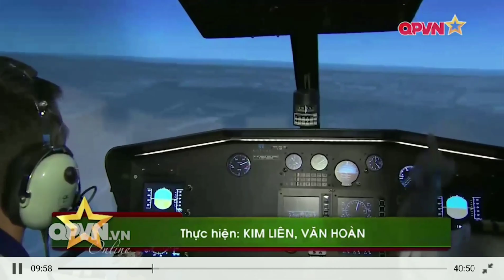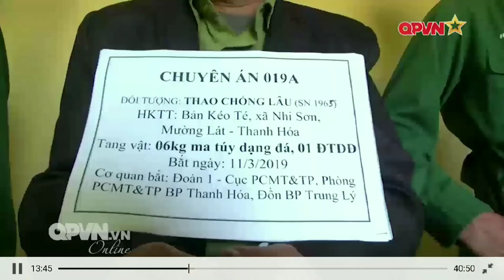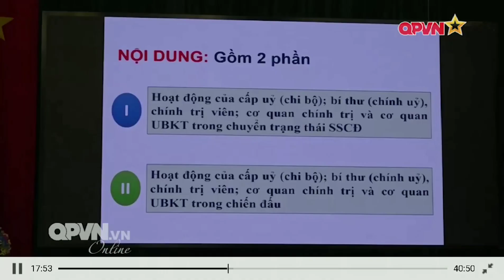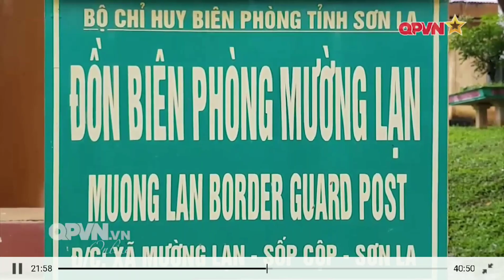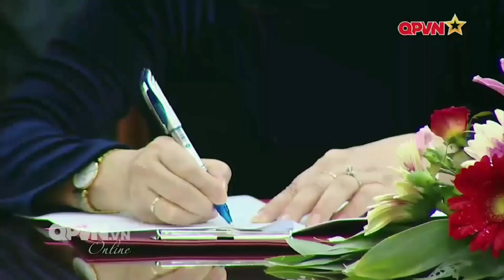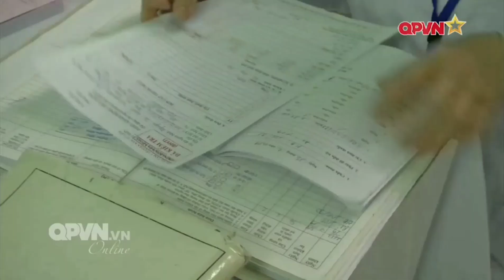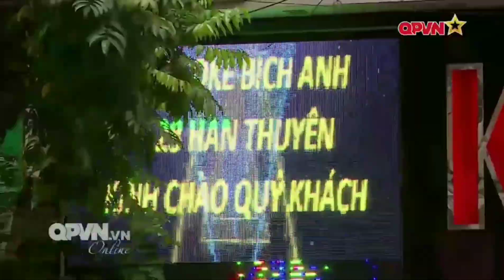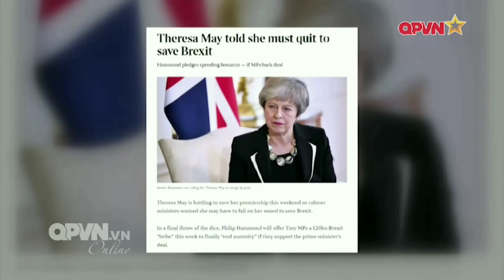Thời sự quốc phòng Việt Nam 11/3/2019